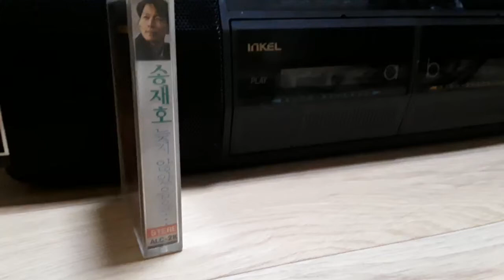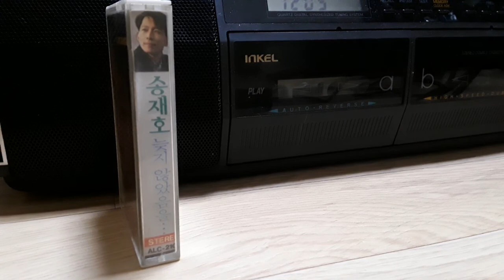(레트로음악) 송재호 - 늦지 않았음을...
1991년 발매된 송재호 1집에 수록된 곡으로 푸른하늘의 유영석이 작사 작곡한 곡이다. 송재호의 목소리 자체가 유영석의 음색과 비슷한 부분이 있어
소개 없이 노래만 들었을때 '푸른하늘 신곡인가?' 생각했던 기억이 난다.
물론 곡 자체도 딱 유영석표 발라드곡이다.

가사
이젠 모두 지난 일이 된 걸까
아직 너의 음성 들릴 것 같은데
이대로 멈춰진 우리의 시간
지켜봐야 하는지

그대 고운 눈동자를 떨구며
놓인 커피 잔 만지던 기억이
아직도 내 곁에 있는것 같아
아쉬움에 눈물을 떨구네

언제였나 작은 공원 벤치에서
두 손을 잡으며 입맞춤하던 날
이제는 내 작은 기억으로 남아
나의 슬픈 밤을 적시우는데

늦지 않았음을 그대 내게 말하여준다면
난 말도 못한 채 눈물을 흘리며
그대의 남은 빈자리로 남 몰래 찾아가
끝없이 너를 바라볼 거야

두손을 잡으며 입맞춤하던날
나의 슬픈 밤을 적시 우는데

늦지 않았음을 그대내게 말하여준다면